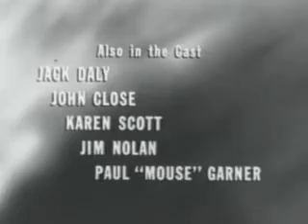One Step Beyond: The Clown